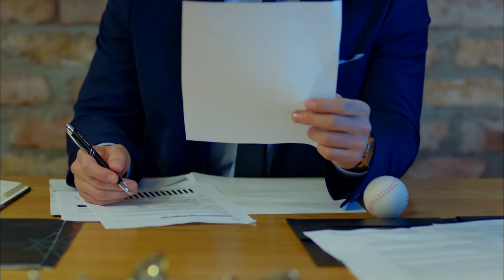Dolunay 13. Bölüm - Gidemezsin!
13. Bölüm Özet:

Ferit, Nazlı’nın kendisinden sakladığı sırrı öğrendiğinde yıkılır. Nazlı’nın korktuğu başına gelmiştir. Ferit bu süreçte Nazlı’yla yaşadıklarını ve özellikle ona karşı olan duygularını tekrar gözden geçirir. Nazlı ise köşe bucak kaçtığı Ferit’in en çok yanında olmak istediği zaman ondan uzak durmak zorundadır. Bu Nazlı ve Ferit için aşklarını ve güvenlerini sınayacakları bir test olacaktır. Diğer yandan Deniz, Nazlı’ya duyduğu aşk için yaptıklarını tekrar gözden geçirir. Demet Ferit ve Nazlı’nın ayrılmasındna mutlu olsa da kontrolü dışında gelişen bu olay onun için de yeni problemler yaratır.

Yapım: No Dokuz
Yönetmen: Çağrı Bayrak
Senarist: Kuledibi Senaryo Ekibi - Ayşen Günsu Teker Fikret Bekler

Oyuncu Kadrosu:
Ferit: Can Yaman
Nazlı: Özge Gürel
Deniz: Hakan Kurtaş
Hakan: Necip Memili
Fastoş: Öznur Serçeler
Asuman: İlayda Akdoğan
Alya: Türkü Turan
Nilüfer: Alara Bozbey
Engin: Balamir Emren
Tarık: Berk Yaygın
İkbal: Özlem Türay
Bulut: Alihan Türkdemir
Leman: Yeşim Gül